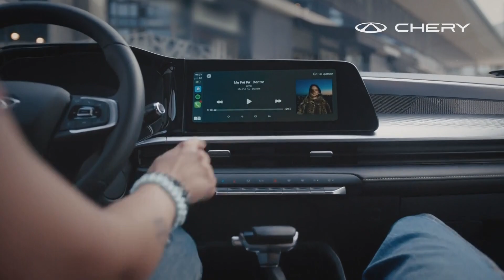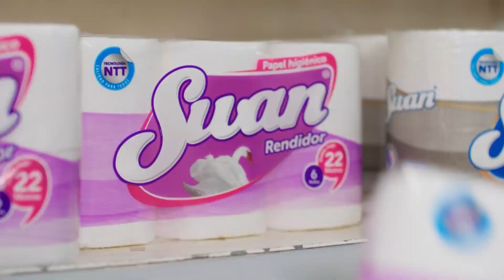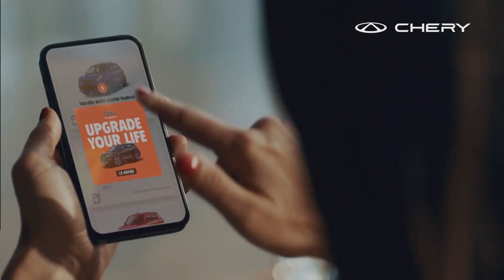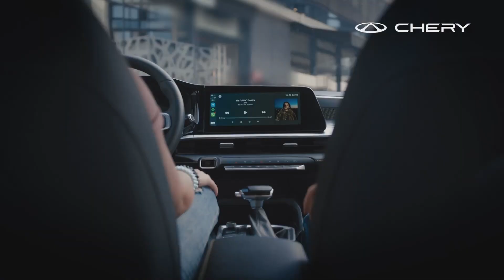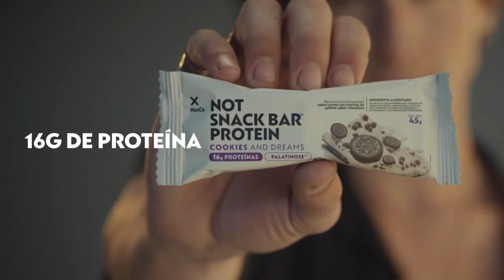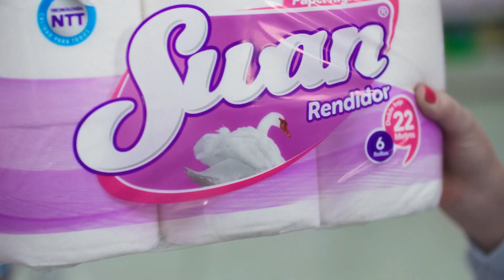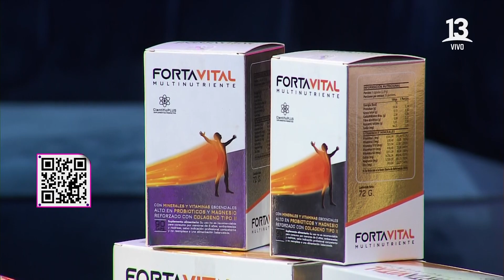Tanda comercial Canal 13 (05/Agosto/2024 - 18:37 horas)